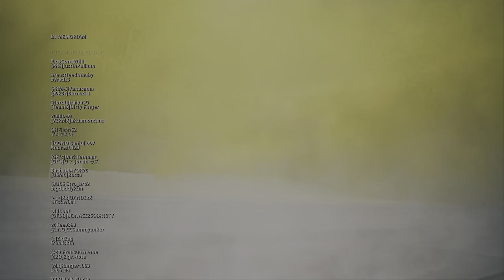Call of Duty: Modern Warfare_20220302224800